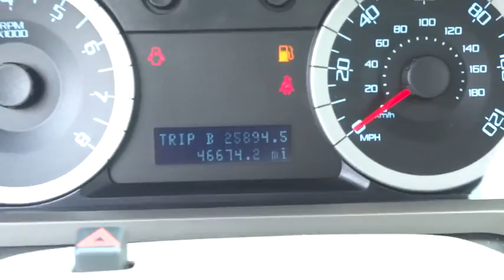2010 Ford Escape Atlanta, Duluth, Buford, Roswell, Marietta, GA C47977TN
2010 Ford Escape

Cherokee Chrysler
200 Liberty BLVD